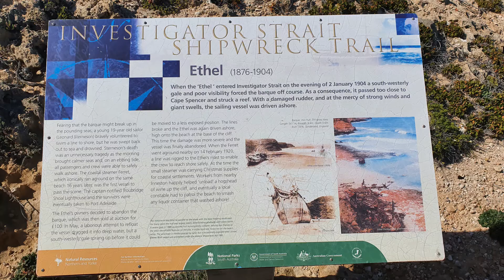A Visit to Ethel Beach, Innes National Park, Yorke Peninsula, South Australia